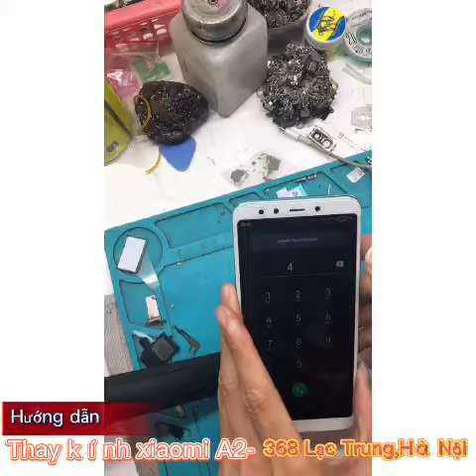-Ép kính máy xiaomi redmi y2 sẽ như thế nào ? - Nguyễn Mạnh Tuấn tv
khi điện thoại của bạn bị vỡ kính mà ko muốn thay màn mới thì bạn có thể ép kính . Để kiếm một nơi ép kính chất lượng các bạn xem video để tìm hiểu thêm nhé . thấy video hay thì cho tuấn xin 1sup và 1like nhé !
00:04 nhận được từ khách con điện thoại xiaomi redmi y2 bị vỡ kính
00:13 tiến hành tháo ra ép kính
02:03 xong tiến hành test lại
+bạn làm video quảng cáo , livetream , chụp ảnh sản phẩm . ánh sáng tốt thu hút nhiều khách hàng tiềm năng . a e muốn mua máy cũ và mới , thiết bị livetream , đồng hồ , ipad . vào wed này của mình .
-fanpage : smobile368
địa chỉ : 368 lạc trung quận hai bà trưng hà nội 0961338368